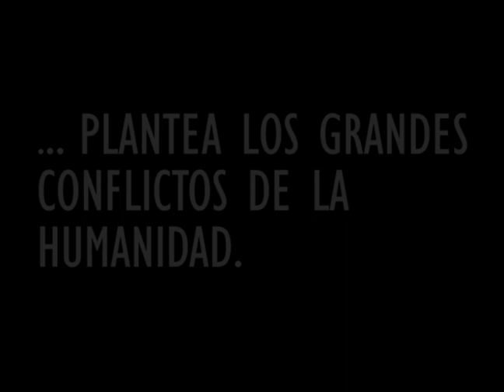La adultez (ICAIC)